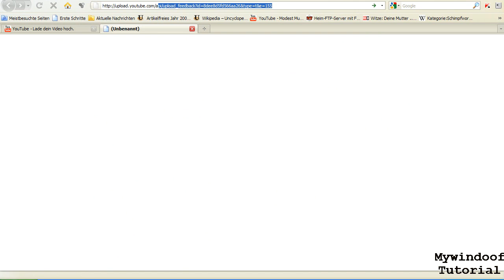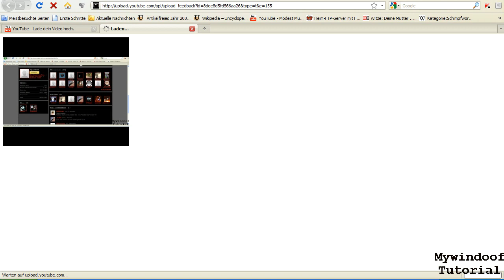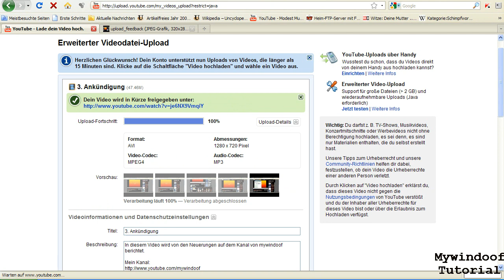Youtube - Upload-Vorschaubilder groß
In diesem Mini-Tutorial wird gezeigt, wie man die Upload-Vorschau-Bilder in groß anzeigt.